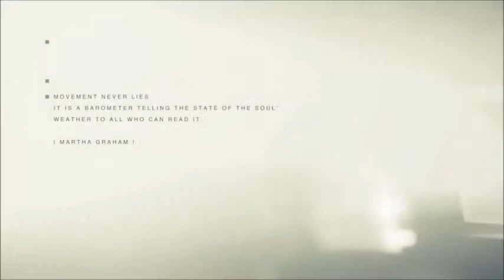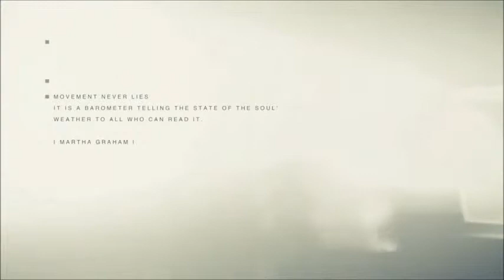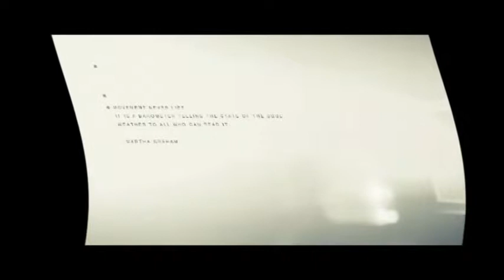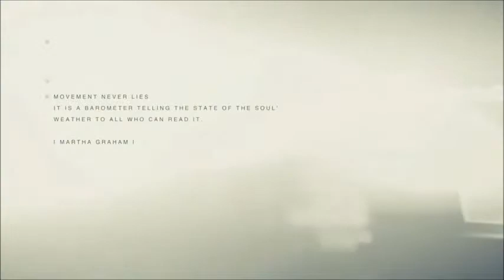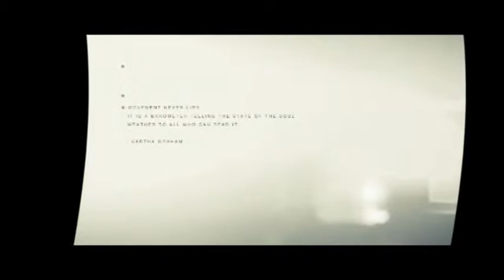DubStep - Dub Step Groove 666